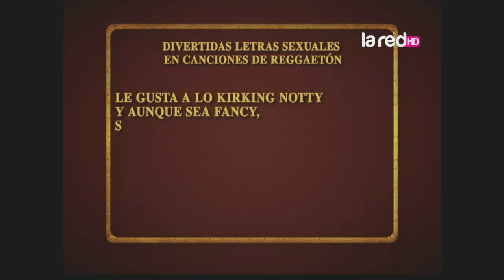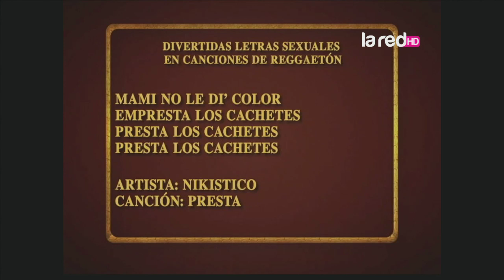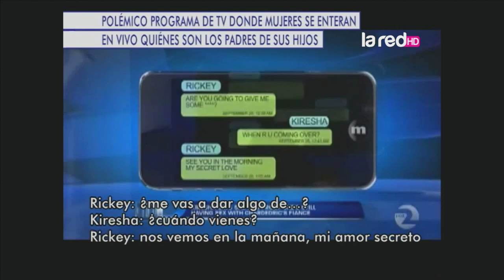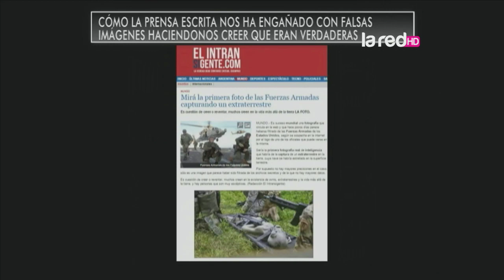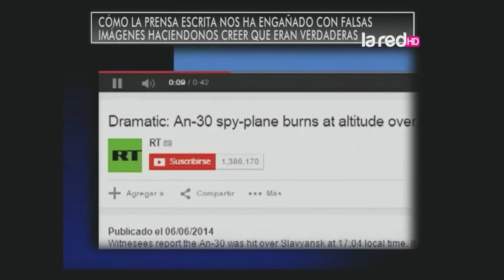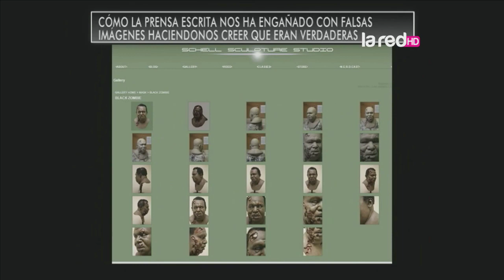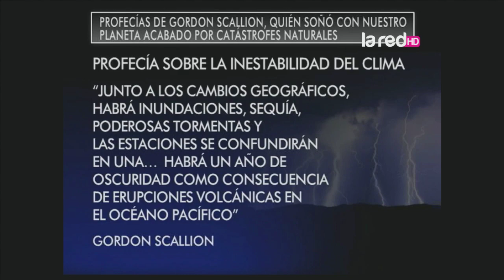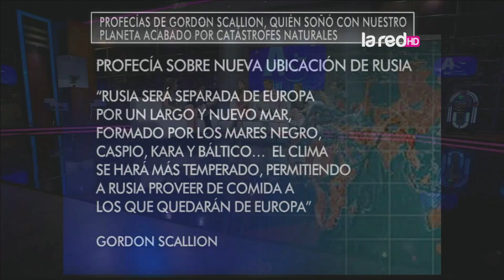Así Somos Programa Completo Jueves 13 de Noviembre 2014